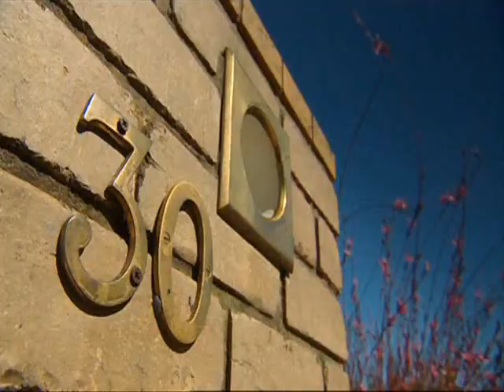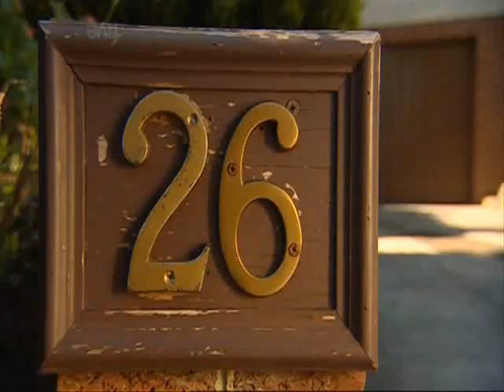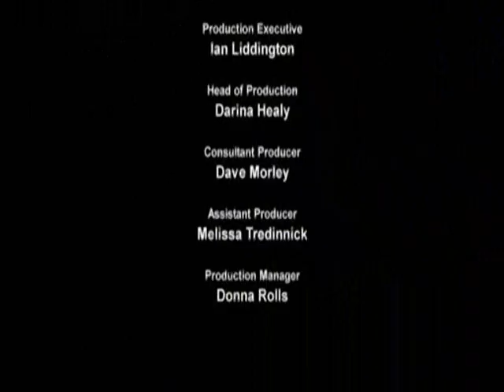Neighbours On Five Part 6 (documentary)